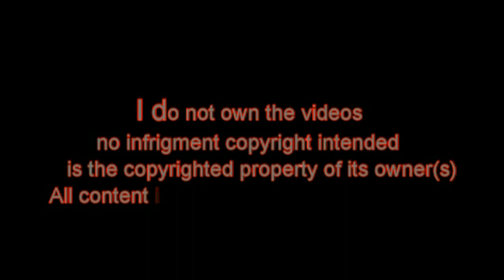Alexander "THE MAULER" Gustafsson - The Viking Way [NORTH MMA ALLIANCE]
all content is owned by the UFC and ZUFFA